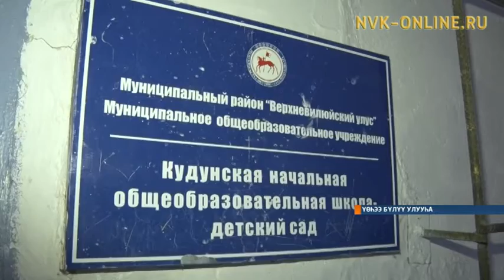Үөһээ Бүлүү улууһун Үөдүгэй нэһилиэгин Куду 4 кылаастаах уһуйаан-оскуолата 90 сылын туолла